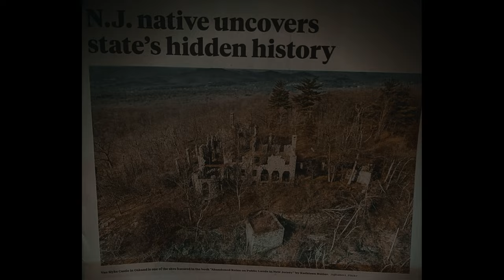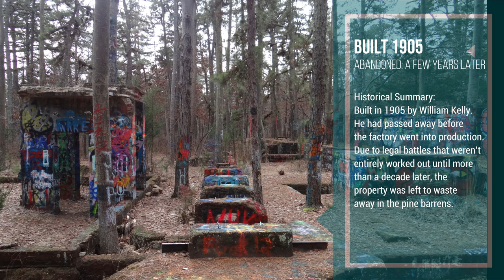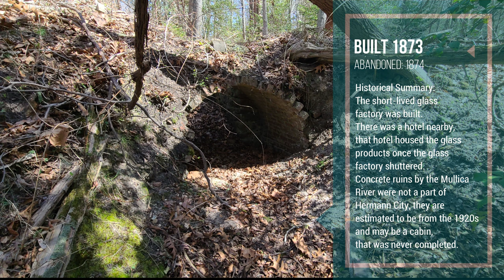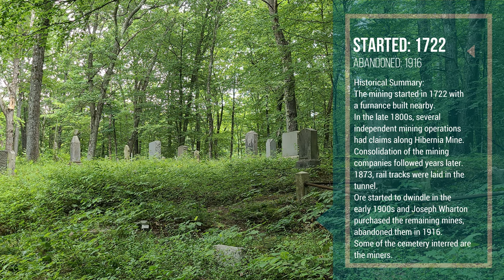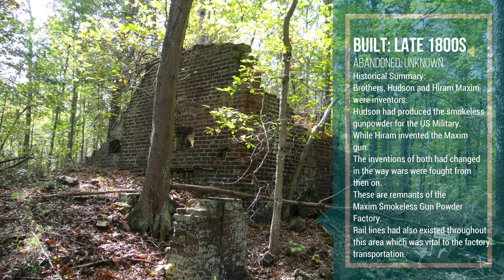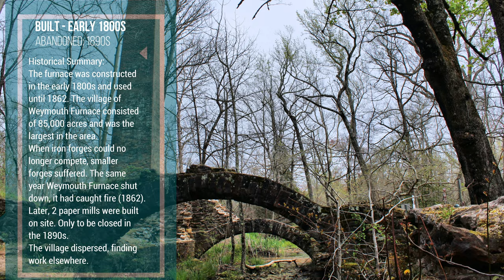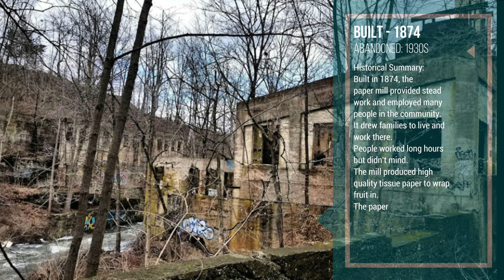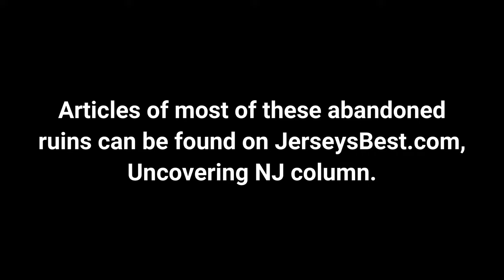NJ Native Uncovers State's Hidden History / Abandoned Ruins - Vol 1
A montage of abandoned ruins in NJ of some of the explores I've done. I've written articles for most that are mentioned in the video. They can be seen on Jersey's Best website, Uncovering NJ column.
This is volume 1 of the limited series.

*I made a playlist just for this. We visited all these sites, here are the videos of each exploration:

These do not cost you more money by going to these links.
My Book: Abandoned Ruins of Eastern Pennsylvania
My Book: Abandoned Ruins on Public Lands in New Jersey: Forgotten and Unknown Pasts